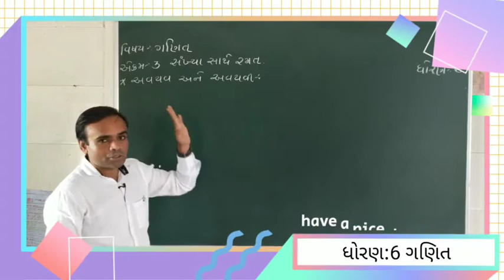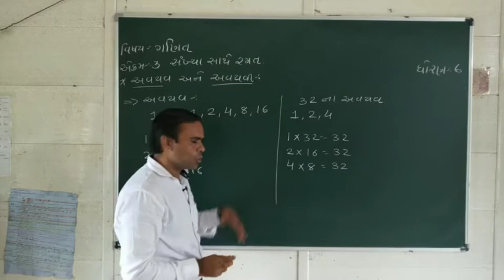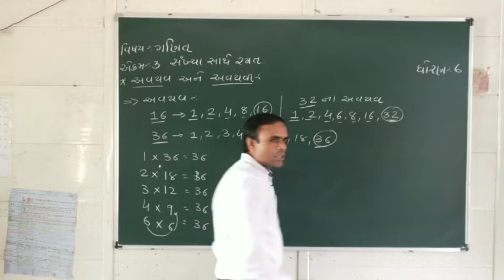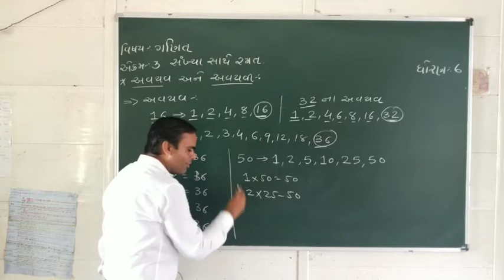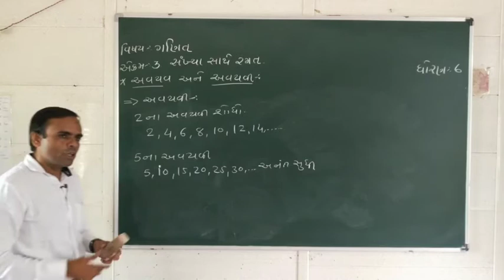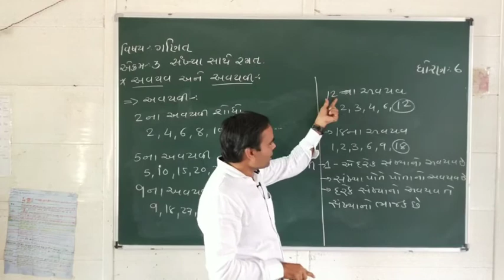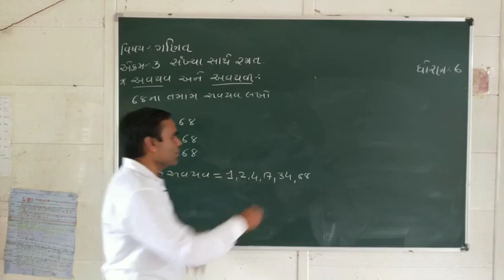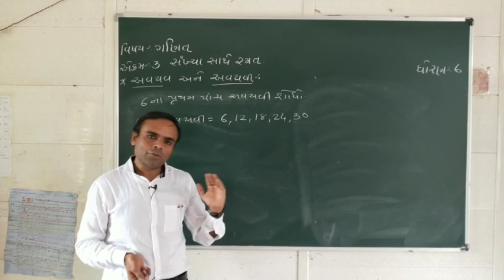NCERT Std 6 Sem 1 Maths ધોરણ 6 ગણિત પ્રકરણ 3 સંખ્યા સાથે રમત Lecture 1 Naresh sir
શ્રી રતનપુર પ્રાથમિક શાળા